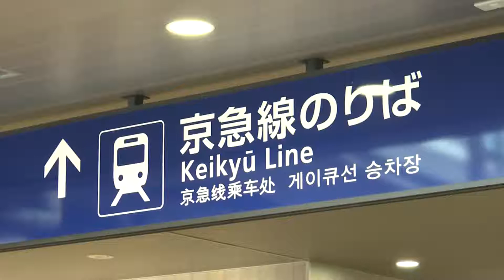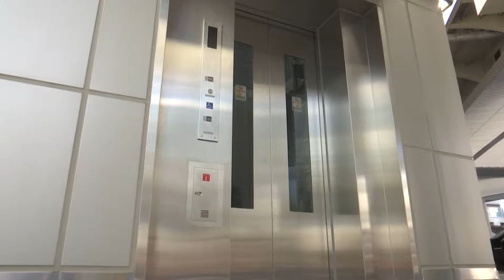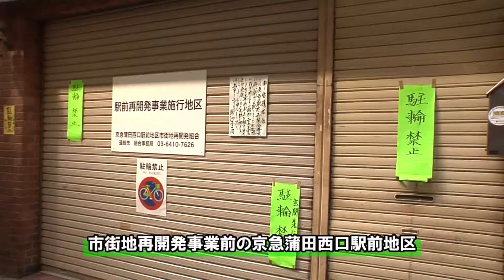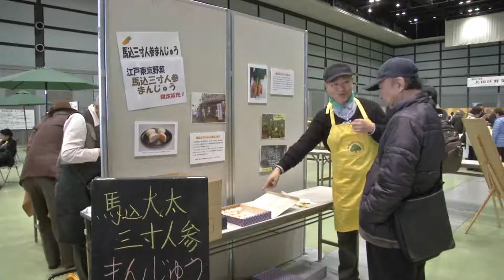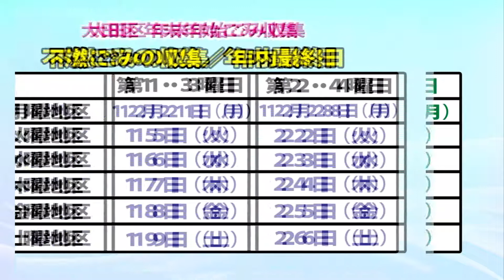大田区広報番組「シティーニュースおおた」平成27年12月後半号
①京急蒲田西口駅前地区第一種市街地再開発事業
②第67回 野菜と花の品評会
③おでかけOTA　子ども流鏑馬（六郷神社）
④大田区からのインフォメーション